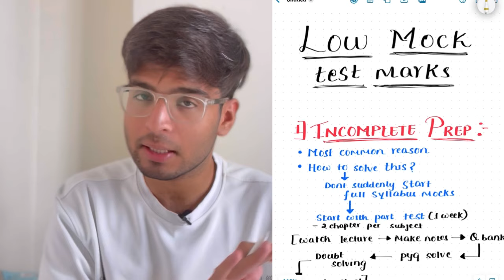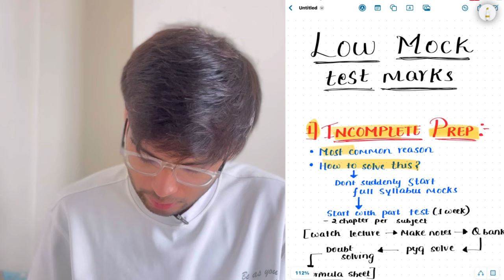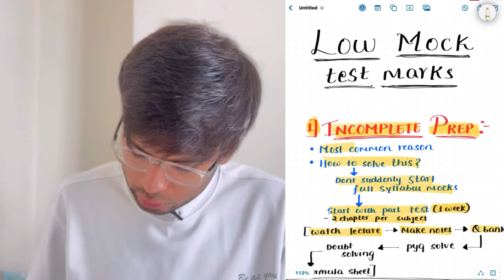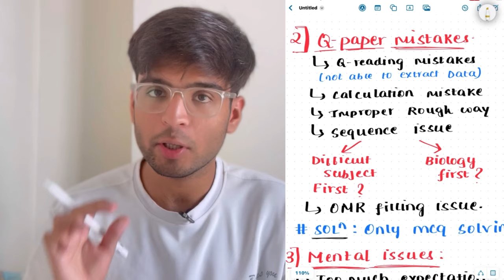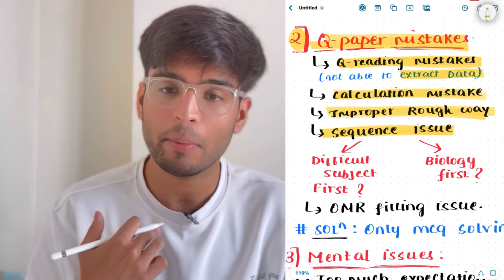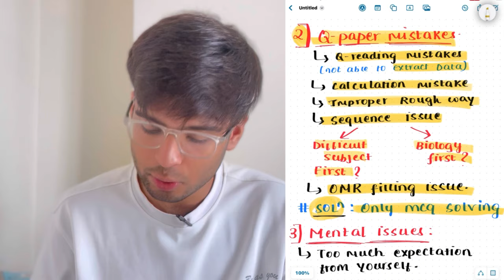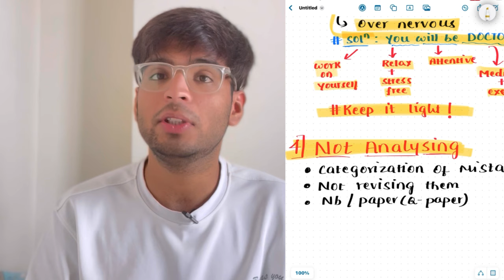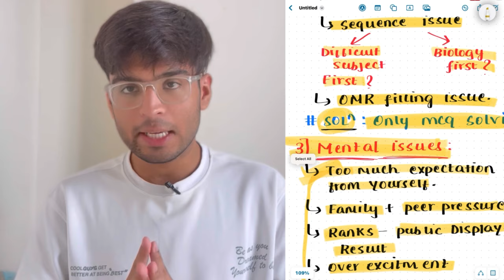Getting low scores 💔in NEET mock Tests?😔| Watch this before any mock tests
*First 1000 students* will get *A/R PowerUp* Course *COMPLETELY FREE* on enrollment/renewal on Abhyas Batch or ULTIMATE COMBO (Online Abhyas Batch + Offline Abhyas Books Package) for NEET 2025/2026

Abhyas Batch comes with a *3 day* No Q Asked *100% refund policy* , so what are you guys waiting for? Download the NEETprep Essential App and Enroll in the NCERT Abhyas Batch Right Now!

*FIRST TIME EVER* , Solve Q's exactly from pages of NCERT you are reading daily using the *Page Filter* (both available for New & Old NCERT) in Abhyas Batch!

💊My Telegram Channel for Study materials👇
“Medico Om Official”    You can search on telegram channel and join it 😊